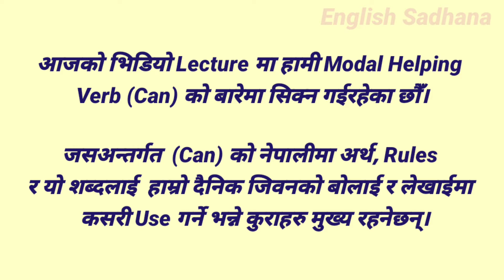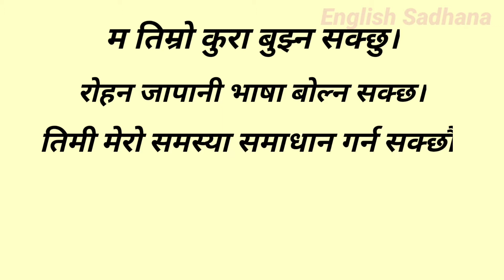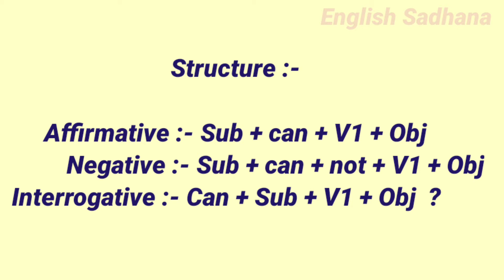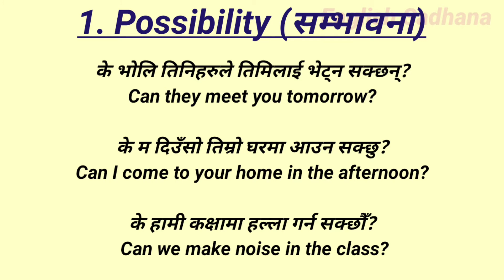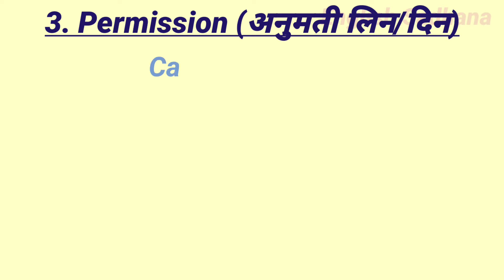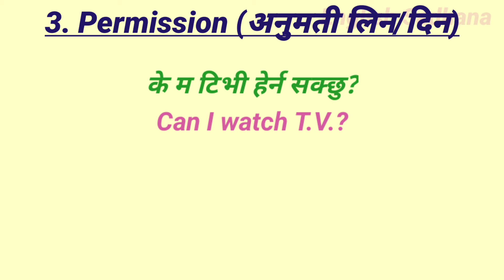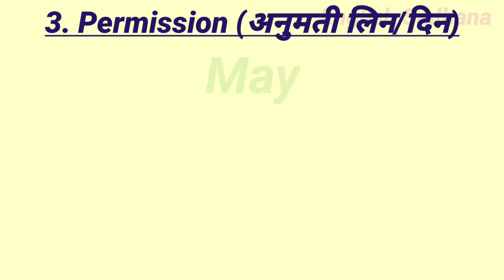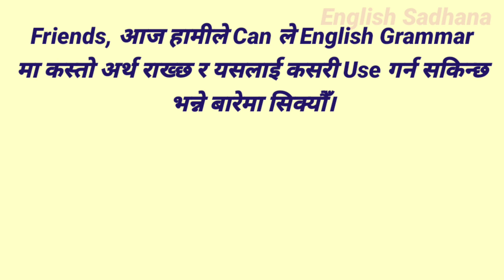Can को सहि Use नेपालीमा || Free writing मा धेरै प्रयोग हुने || Modal Hepling Verb in English Grammar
Hy Guys,
              In this video lesson, I have tried my best to make you understand the correct use of Can (सक्छ) in a sentence along with its proper structure. This structure is frequently used in our daily life as well as in academic writing which plays a vital role in enhancing our grammar knowledge.

 CAN  is used in the following situations:-
1)  Possibility (सम्भावना)
2)  Present Ability (क्षमता /तागत/सामर्थ्य)
3)  Permission (अनुमती लिन वा दिन)
4)  Request and Order (अनुरोध वा हुकुम)
5)  Offer (प्रस्ताव)

Links:-
19. नेपालीमा मजाले आउँछ तर English मा किन